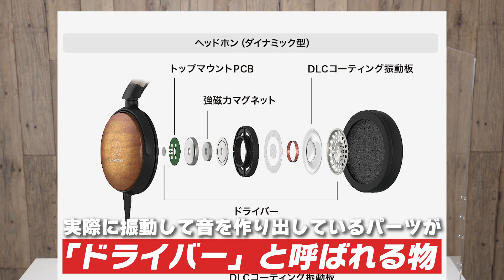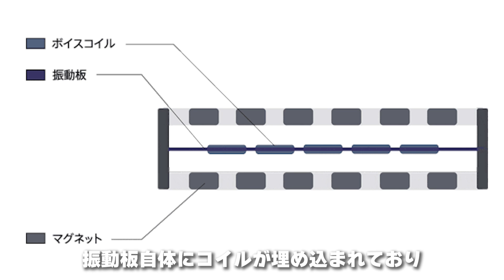「平面駆動型」て何？初めて挑戦してみたい方にイチオシの製品をピックアップしてご紹介いたします！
非常に音質的に優れた高性能ドライバー「平面駆動型ドライバー」
高級ヘッドホンによく採用れているのでお値段が高いというイメージを持たれることも多いかもしれませんが、実はお求めやすい価格で採用している製品も。
しかも、価格に対する音質の性能が高い製品が多いのでぜひ知ってほしい！ということでおすすめ製品をいくつかピックアップしてご紹介いたします。

画像出典：オーデテクニカ「ドライバーユニット - ヘッドホン・イヤホンの構造」

【チャプター】
0:00 オープニング
0:45 オーディオのドライバーについて
02:23 平面駆動型とは
03:34 音質について
04:22 CM
04:37 HIFIMAN HE400se
6:16 FOSTEX T50RP MK3G
8:03 組み合わせにおすすめアンプ
8:30 FiiO K7
9:45 平面駆動型イヤホン紹介
10:00 水月雨 (MOONDROP)  群星-STELLARIS
11:28 TinHiFi (ティンハイファイ) P1MAX Commemorative Edition
12:58 まとめ